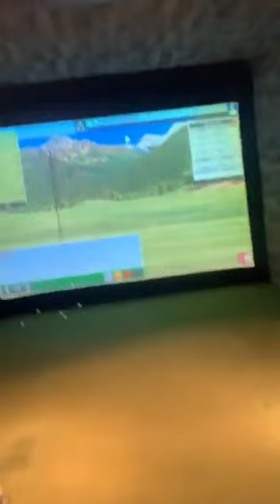Votre entraînement physique, avec Cyril Le Goazigo et Agathe Laisné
Votre séance d’entraînement physique spécifique golf en direct, avec le préparateur physique Cyril LE Goazigo (Golflab Performance et TPI) et Agathe Laisne, n°12 mondiale amateur. Posez vos questions, Cyril vous répondra en fin de séance ! 🏋‍♂🏌️‍♀️
avec The Force Pedal, Garmin Golf et GOLF PLUS